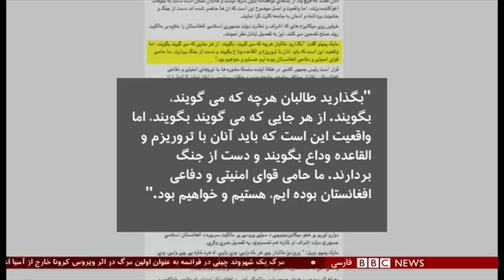اخبار ساعت شش عصر - شنبه ۲۶ بهمن